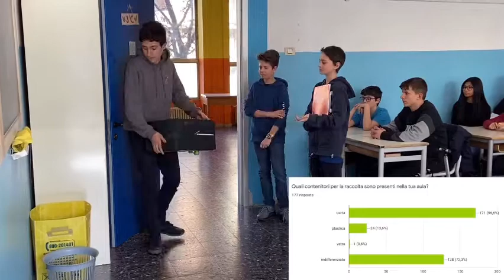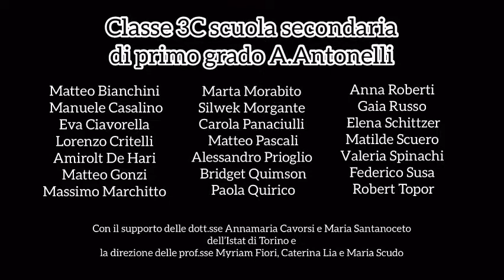"Noi ci differenziamo", Classe 3C I.C. Antonelli-Casalegno (Torino)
La classe 3C ha voluto mettere in scena le sue conoscenze sull'Agenda 2030 e sulla salvaguardia dell'ambiente. I dati inseriti sono il risultato di un'indagine svolta con moduli google su un campione di oltre 175 studenti.